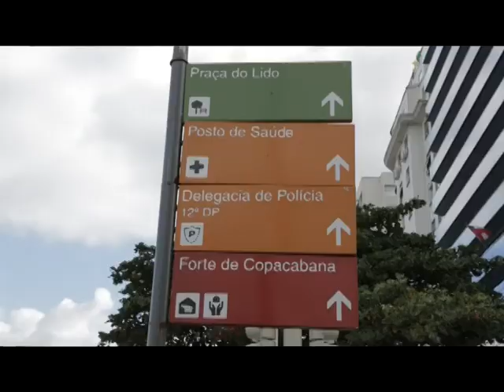PRESIDENT ONTMOETING PAUS FRANCISCUS TE RIO JANEIRO BRAZILIE